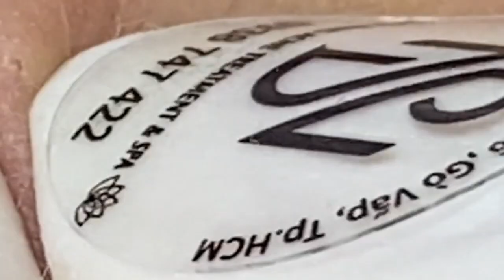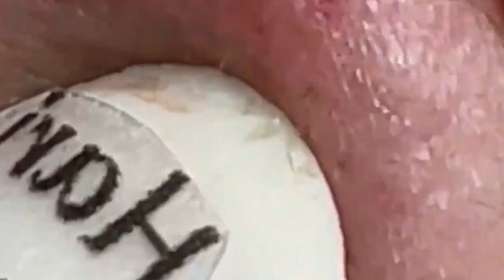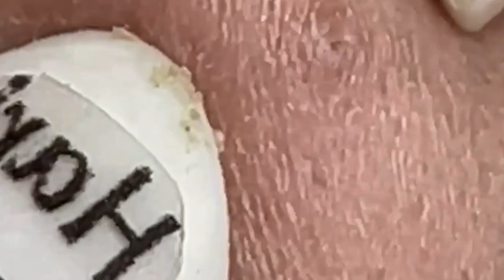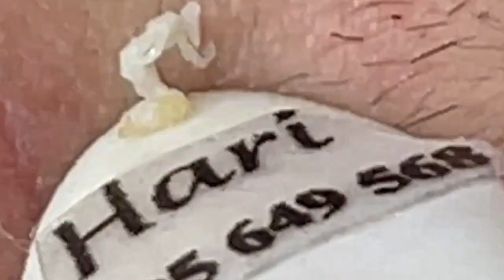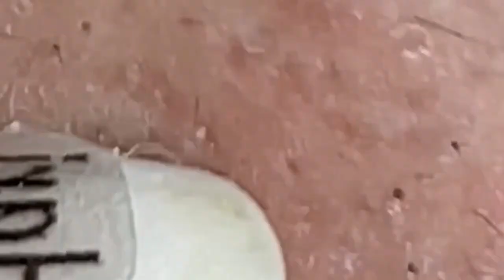مستقيل و بدمع العين امضي حبيبتي NASA 1059